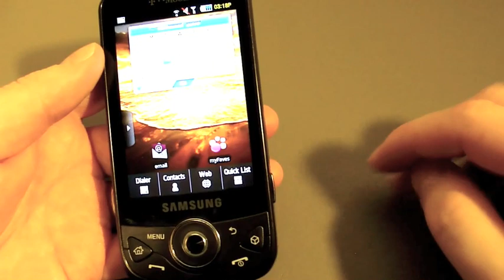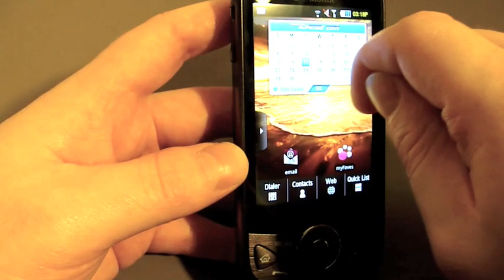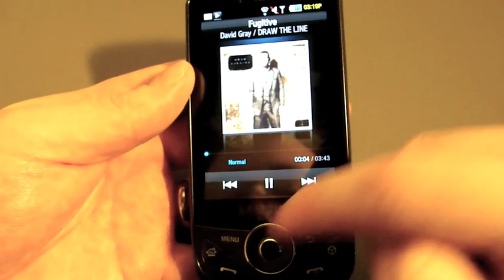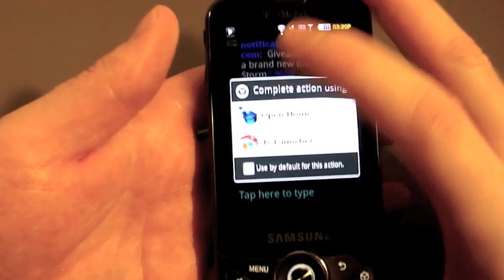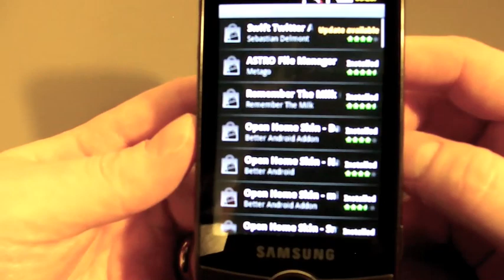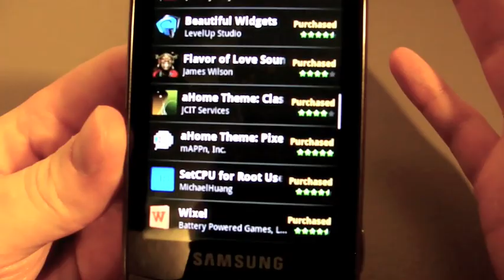Samsung Behold II: your questions answered, part 1B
Get those questions and requests in quick, folks, and tell me which phone you're writing about! SMS: 503-MOB-BARK or on Twitter: @PhoneDog_John || See the results